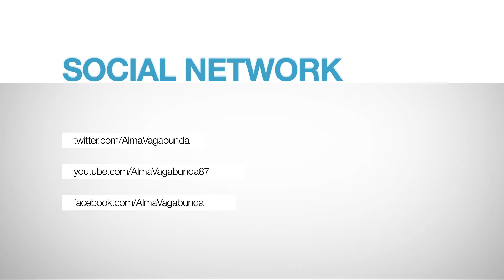VB2013 - Soul Renegades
An event started in 2009, now consisting of one of the finest collection of people in the house music world, all coming together in the blazing Spanish sunshine to end the summer amongst some of the world's best DJs.